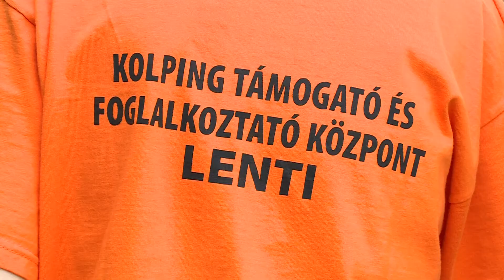„Ki-mit-tud ezen a tájon?” a FONI szervezésében • 2018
A lenti Kolping Támogató és Foglalkoztató Központ május 29-én sportnapot szervezett a Lenti TE sportcentrumában „Ki-mit-tud ezen a tájon?” címmel. A rendezvényen, melyen egészséges és sérült emberek együtt vetélkedtek, Drávecz Gyula alpolgármester köszöntötte a résztvevőket.